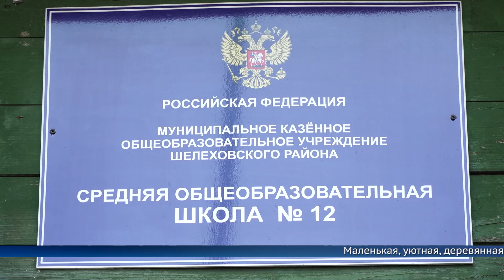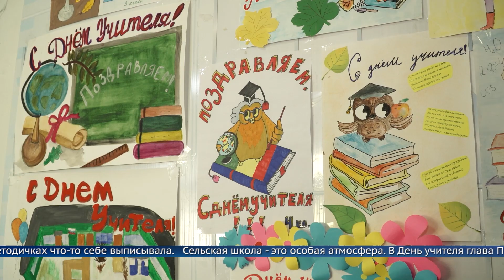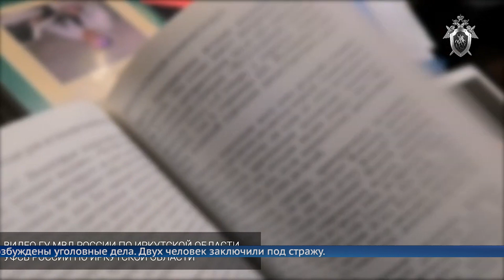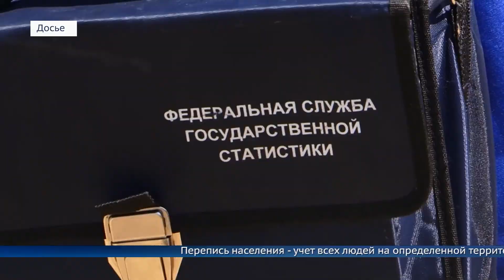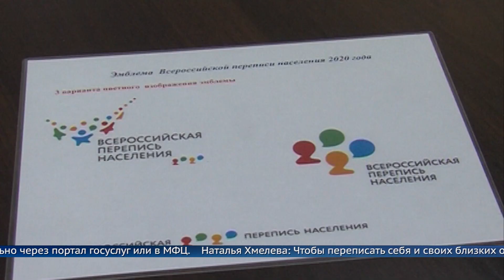Выпуск программы «Местное время» за 6 октября 2021